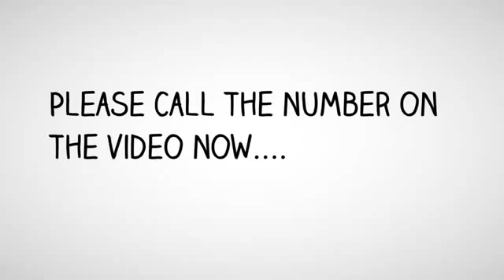Best Personal Injury Attorney Parlier | Attorney Parlier, CA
Franco Berkovatz

Content:
Attorney Personal Injury - Parlier, CA
Lawyer Personal Injury - Parlier, CA
Best Personal Injury Attorney in Parlier, CA
Best Personal Injury Lawyer - Parlier, CA
Best Personal Injury Lawyers in Parlier, CA
Best Personal Injury Law Firm - Parlier, CA
Best Injury Lawyer - Parlier, CA
Best Injury Lawyers - Parlier, CA
Best Law Firm - Parlier, CA
Best Injury Attorney - Parlier, CA
Best Injury Attorneys - Parlier, CA
Best Accident Lawyer - Parlier, CA
Best Accident Lawyers - Parlier, CA
Best Accident Attorney - Parlier, CA
Best Accident Attorneys - Parlier, CA
Best Crash Injury Attorney - Parlier, CA
Best Car Accident Injury Attorney - Parlier, CA
Top Car Accident Injury Attorney - Parlier, CA
Top Personal Injury Lawyer - Parlier, CA
Top Personal Injury Lawyers in Parlier, CA
Top Personal Injury Law Firm - Parlier, CA
Top Injury Lawyer - Parlier, CA
Top Injury Lawyers - Parlier, CA
Top Law Firm - Parlier, CA
Top Injury Attorney - Parlier, CA
Top Injury Attorneys - Parlier, CA
Top Accident Lawyer - Parlier, CA
Top Accident Lawyers - Parlier, CA
Top Accident Attorney - Parlier, CA
Top Accident Attorneys - Parlier, CA
Top Crash Injury Attorney - Parlier, CA
Top Rated Personal Injury Lawyer - Parlier, CA
Top Rated Personal Injury Lawyers in Parlier, CA
Top Rated Personal Injury Law Firm - Parlier, CA
Top Rated Injury Lawyer - Parlier, CA
Top Rated Injury Lawyers - Parlier, CA
Top Rated Law Firm - Parlier, CA
Top Rated Injury Attorney - Parlier, CA
Top Rated Injury Attorneys - Parlier, CA
Top Rated Accident Lawyer - Parlier, CA
Top Rated Accident Lawyers - Parlier, CA
Top Rated Accident Attorney - Parlier, CA
Top Rated Accident Attorneys - Parlier, CA
Top Rated Crash Injury Attorney - Parlier, CA
Top Rated Car Accident Injury Attorney - Parlier, CA
Accident Attorney - Parlier, CA
Accident Attorneys - Parlier, CA
Accident Injury Attorney - Parlier, CA
Accident Lawyer - Parlier, CA
Auto Accident Attorney - Parlier, CA
Auto Accident Attorneys‎ - Parlier, CA
Auto Accident Injury - Free Consultations‎ - Parlier, CA
Auto Accident Lawyer - Parlier, CA
Auto Attorney - Parlier, CA
Auto Insurance Attorney - Parlier, CA
Automobile Lawyers‎ - Parlier, CA
Car Accident Injury Attorney  - Parlier, CA
Car Accident Lawyers - Parlier, CA
Crash Injury Attorney - Parlier, CA
Head Injury Attorney - Parlier, CA
Head Trauma Injury Attorney - Parlier, CA
Injury Attorneys - Parlier, CA
Injury Law Firm - Parlier, CA
Injury lawsuit - Parlier, CA
Injury Lawyer‎ - Parlier, CA
Injury Lawyers - Parlier, CA
Lawyer Injury - Parlier, CA
Lawyers Personal Injury - Parlier, CA
Malpractice Lawyer - Parlier, CA
Medical Malpractice Attorneys - Parlier, CA
Medical Malpractice Lawyers - Parlier, CA
Motorcycle Attorney - Parlier, CA
Motorcycle Atty - Parlier, CA
Motorcycle Lawyer - Parlier, CA
Personal Attorney - Parlier, CA
Personal Injury & Accident Attorney - Parlier, CA
Personal Injury Accident - Parlier, CA
Personal Injury Attorney - Parlier, CA
Personal Injury Attorney yelp - Parlier, CA
Personal Injury Law Firm - Parlier, CA
Personal Injury Lawyer - Parlier, CA
Workers Compensation Attorney - Parlier, CA